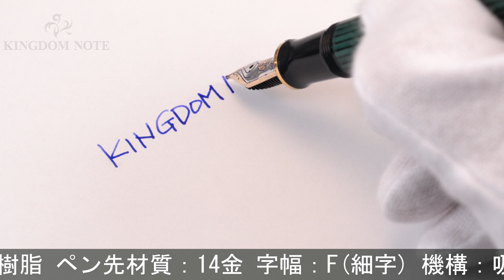Pelikan ペリカン 万年筆 スーベレーン M400 緑縞 F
ペンポイント多少摩耗、外観全体的にスレ･キズ等使用感見られますが、普段使いに気兼ねなくご使用いただけます。ペリカンを代表するコレクションです。

本体材質：樹脂
ペン先材質：14金
字幅：F(細字)
機構：吸入式
全長：約149mm (筆記時)
胴軸径：約12mm
キャップ径：約13mm (クリップ除く)
最大径：約17mm (クリップ含む)
重さ：約15g
付属品：なし